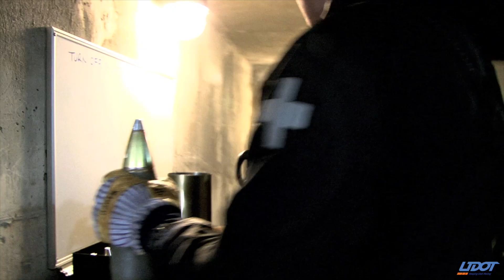Talking Orange: Avalanche control and snow removal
Jason Davis, UDOT's Director of Operations, gives us a tour of how UDOT's avalanche control works around the state, and how it works in concert with the snow removal process to help keep Utah (and its' economy) moving.

Have a question you want answered, an idea for an episode of Talking Orange, or want to send a comment to us?